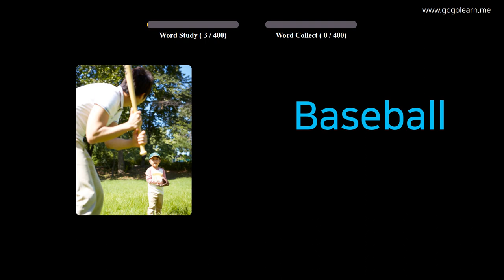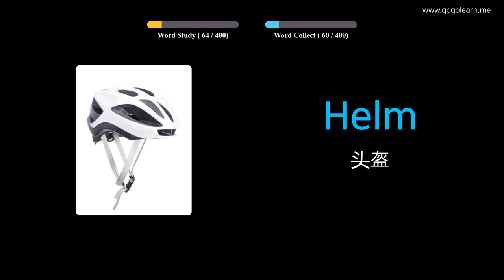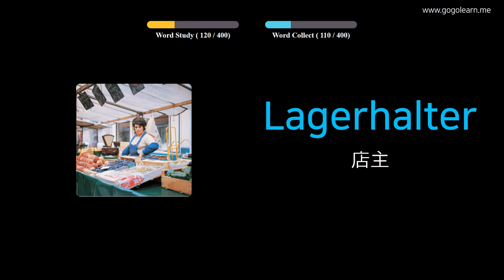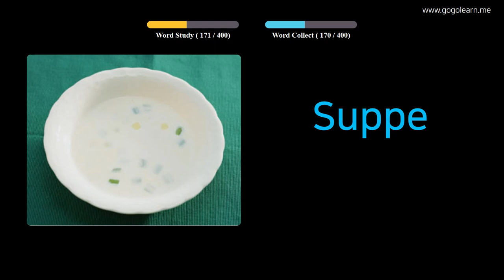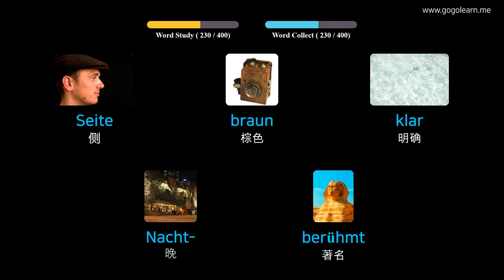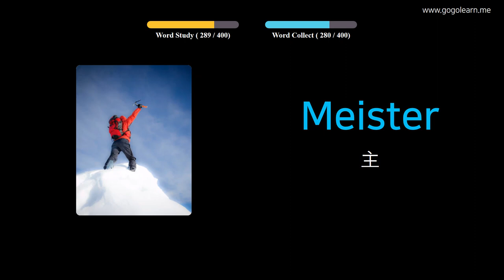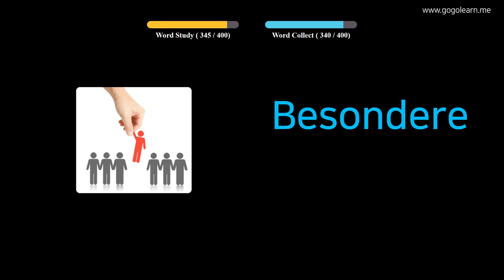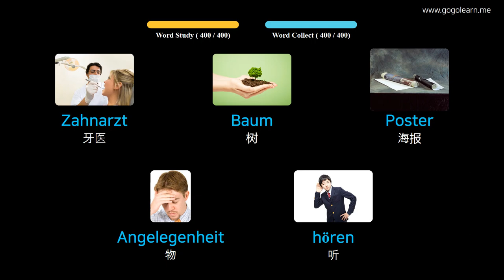通过图片学习德语|德语词汇中学1 | Golearn